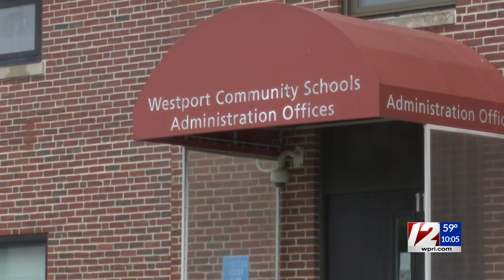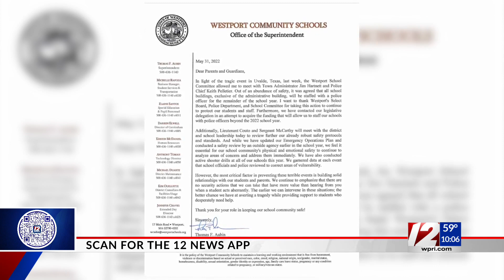Westport increases police presence at schools after Texas shooting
A Massachusetts town is taking immediate action to protect students following the deadliest shooting the nation's seen since 2012.